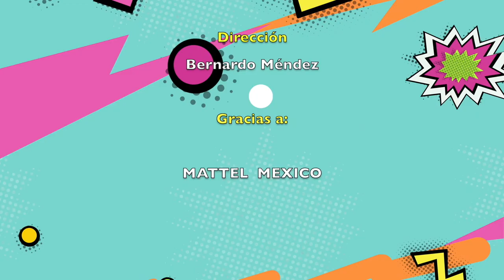Todos Ganan con Hot Wheels ► Juegos Juguetes y Coleccionables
Jugamos con hotwheels en la forcecon por premios en Todos Ganan Jugando con Pina.